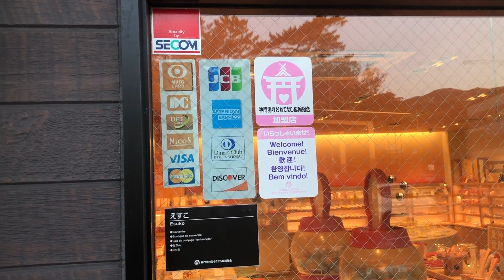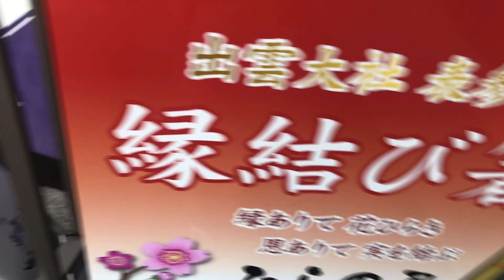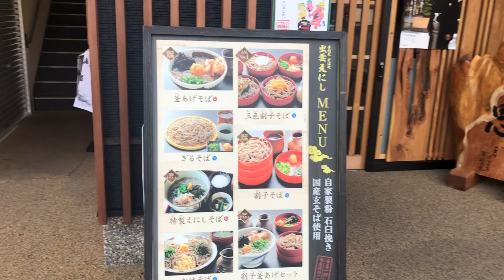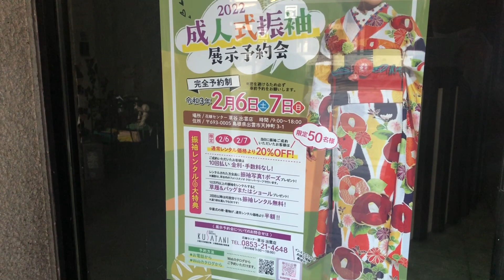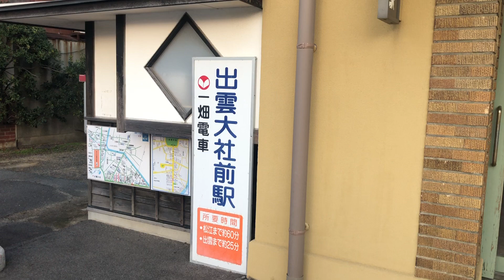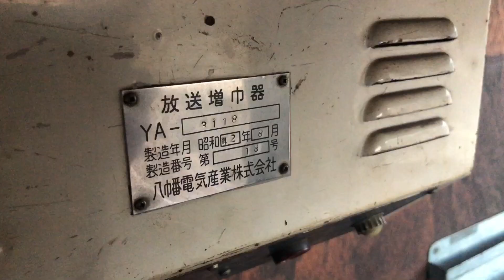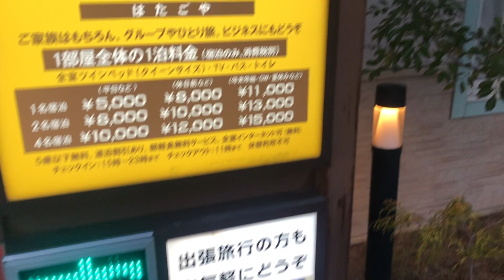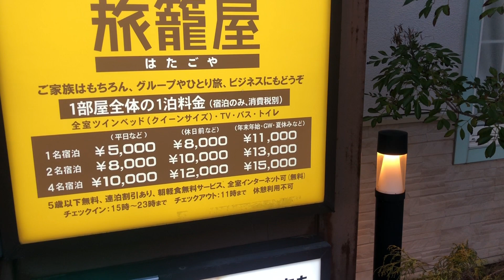Ruas comerciais, turísticas e o trem antigo do Izumo Taisha no Japão 🇯🇵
Galera do canal esse são as ruas comerciais do Izumo Taisha vale a pena conferir